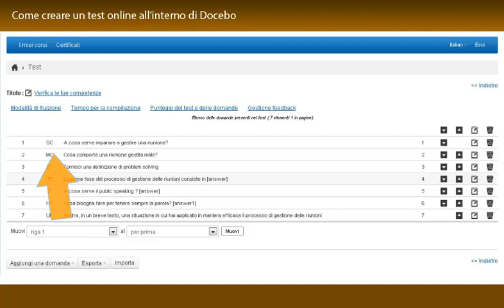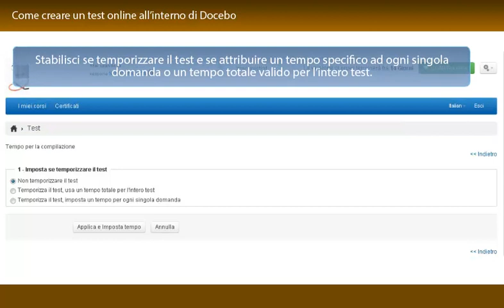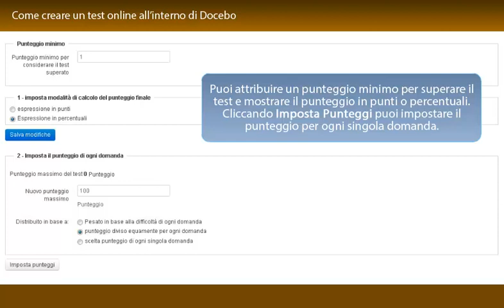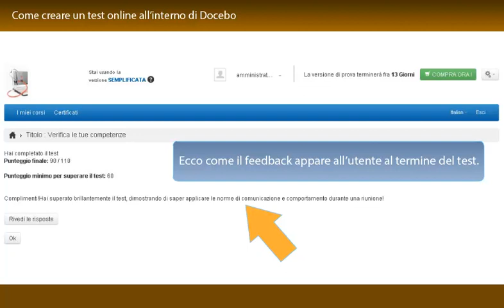Come creare un Test con la piattaforma E-Learning Docebo - Parte 03: Visualizzazione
Parte 03 - Con questo corso imparerai a creare un test di valutazione da inserire in uno dei corsi online presenti nella tua piattaforma E-Learning Docebo.